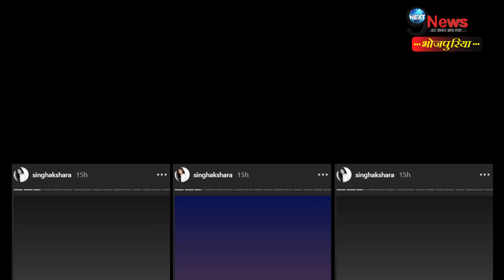इस मशहूर सिंगर के निधन से अक्षरा सिंह को लगा बड़ा झटका, ऐसे दी श्रद्धांजलि....